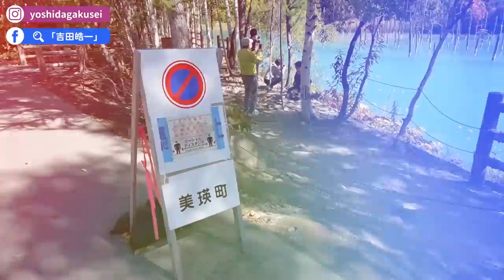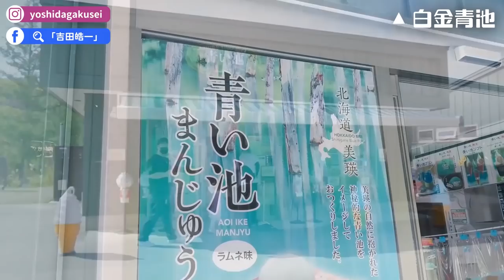【日本旅遊】富良野美瑛玩透透！富田農場薰衣草、白金青池、北海道牛奶喝到飽、體驗高空滑翔傘｜北海道旭川自由行VLOG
大家多久沒去富良野美瑛了？
跟著我們一起去逛富田農場、青池，還有吃北海道哈密瓜！也歡迎留言跟我說你最喜歡的景點喔❤️

00:00 精彩畫面
00:26 旭川車站開場
01:20 十勝岳望岳台
02:43 白金青池
04:46 Ferme La Terre美瑛
06:59 富田農場
08:48 MPGそらち滑翔傘
12:17 富良野美瑛一日遊心得
13:04 NORTH GLAMPER富良野